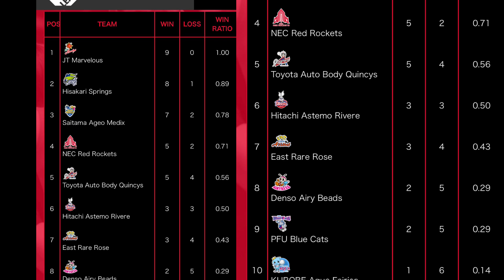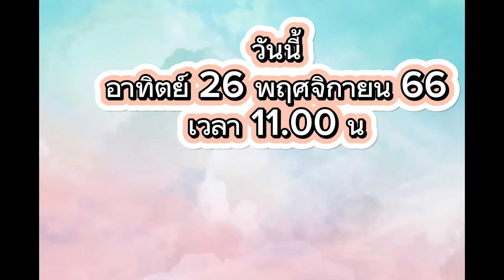คนเวียดนามยังทึ่ง อัจฉราพรจัดเต็ม พาNEC Red Rockets ชนะ PFU BlueCatsทีมที่4Tนักวอลเลย์เวียดนามสังกัด